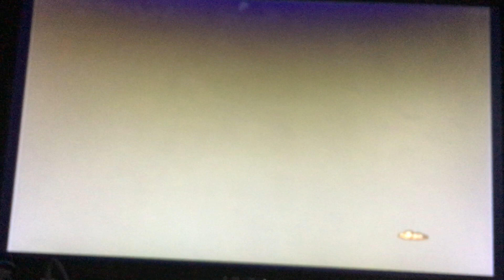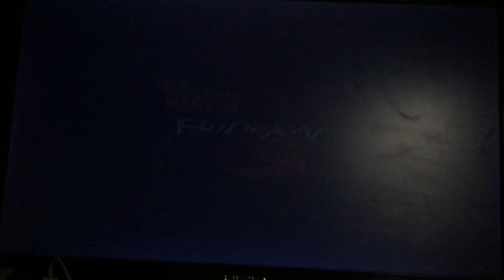Let's play dragon ball z budokai 3 part 4 cooler?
This time we finish up kid gohan's story by defeating cooler. Then gohan grows up and we start teen gohan's story.